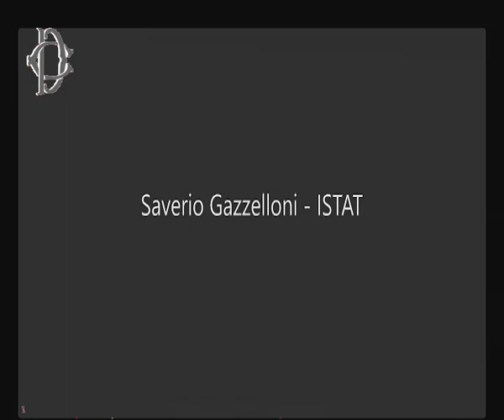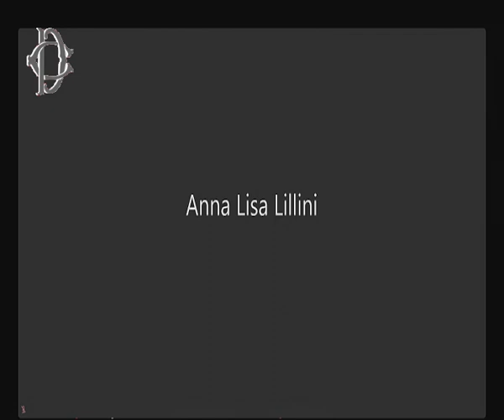Giovedì 16 Marzo 2023 ore 10:00 Audizioni su prevenzione e contrasto cyberbullismo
Presso l'Aula della Commissione Affari sociali, le Commissioni riunite Giustizia e Affari sociali, nell’ambito dell’esame delle proposte di legge sulle disposizioni in materia di prevenzione e contrasto del fenomeno del bullismo e del cyberbullismo e di misure rieducative dei minori, hanno svolto le seguenti audizioni:
ore 10.00     Istituto nazionale di statistica Istat;
ore 10.20     Servizio polizia postale e delle comunicazioni;
ore 10.40     Daniela Giommi, psicologa e psicoterapeuta; Claudia Mazzucato, professoressa associata di Diritto penale presso l’Università Cattolica del Sacro Cuore; Giuliana Guadagnini, psicologa giuridica.